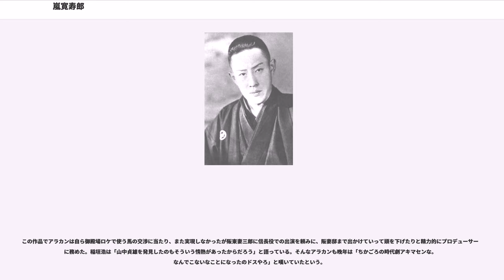嵐寛寿郎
嵐 寛壽郎（あらし かんじゅうろう、新字体：寛寿郎、1902年12月8日 - 1980年10月21日）は、日本の映画俳優、映画プロデューサーである。本名高橋 照一（たかはし てるいち）。

戦前・戦後期にわたって活躍した時代劇スターで、300本以上の映画に出演し、「アラカン」の愛称で親しまれた。同時代の時代劇スターの阪東妻三郎、大河内伝次郎、片岡千恵蔵、市川右太衛門、長谷川一夫とともに「時代劇六大スタア」と呼ばれた。当たり役は鞍馬天狗と『右門捕物帖』のむっつり右門で、前者は40本、後者は36本シリーズ化されている。また、新東宝の『明治天皇と日露大戦争』では、俳優の中で初めて天皇を演じて話題となった（本作では明治天皇を演じた）。晩年は東映任侠映画で助演し、テレビドラマでも活躍した。

祖父は文楽の人形遣いの初代桐竹紋十郎。叔父は俳優の六代目嵐徳三郎。従妹は女優の森光子で、甥にAV男優の山本竜二がいる。自宅は嵐山にあった。

1902年（明治35年）12月8日、京都市木屋町三条下ルに生まれる。「無芸だった」という父親が奉公していた手前、縄手に住む祖母（夫が桐竹紋十郎）の経営する料理旅館「葉村屋」に預けられた。

満十歳の時、母親の「芸事より固い商売を」との方針で、弥栄尋常小学校を五年で中退、七條大宮の衿屋に丁稚奉公させられる。「睡眠5時間、おかずは沢庵二切れのみ、月給一円、休みは月に一度だけ」という殺人的重労働に「まるで留置場やった」と述懐している。

丁稚時代、月に一度の休日に活動写真を観に行くことだけが愉しみで、尾上松之助の忍術トリック映画や、ニコニコ大会（バスター・キートン、チャールズ・チャップリン、ハロルド・ロイドの混載興行）に熱中していた。のちに、チャップリンの「キッド」が鞍馬天狗と杉作とのからみに、キートンの無表情さがむっつり右門の演技に、それぞれ大きな影響になったと述懐している。

1919年（大正8年）、手代から番頭に出世しようという17歳のときに、主人が死去。一から丁稚のやり直しは御免と、祖母に頼んで愛知県岡崎市で巡業中の片岡松之助の一座に加入。「食事は卵に味噌汁付き、給金五円」の待遇に「丁稚奉公のツキイチとは雲泥の差やった」と述べている。一座ではちょうど片岡義士劇の大石主悦役の役者が女をこしらえ逐電したところで、「嵐徳太郎」の芸名をもらい、数えで18歳でいきなり主悦役の初舞台を踏む。この義士劇にはチャンバラがあり、ここで殺陣を覚えた。

当人はこれでかなり自惚れたというが、片岡義士劇では役はいつまでたっても大石主悦役のみだった。「飲む打つ買う」の巡業生活に染まって、オイチョカブに誘われ、松江の巡業先で大事な衣装の紋付まで質に入れる大負けとなり、着の身着のまま京都へ逃げ帰る。

1921年（大正10年）、初代中村扇雀（中村鴈治郎）一座の、当時「ちんこ芝居」と呼ばれた「関西青年歌舞伎」に加わり、女形となる。ここには市川寿之助のほか、のちに映画に移る市川百々之助、市川右一（のちの市川右太衛門）、林長丸（のちの長谷川一夫）など将来のライバルたちが同期生所属していて、百々之助、右太衛門、長丸、アラカンの四人が揃って腰元役で舞台を踏んだこともあったという。「不謹慎にいえば、オイチョカブのおかげで桧舞台を踏むことがでけた」と語っている。芝居の世界は女買いが盛んで、若い徳太郎は酒は飲めなかったが「モテにモテて」、粋筋から引く手あまただったが、女郎を買うときは必ず根引き（独占）にしていた。

1923年（大正12年）、腰元役ばかりでうだつの上がらぬ現状に不満を抱き、「桐竹紋十郎の孫なんぞ大歌舞伎の世界では通用しない」と悟った嵐徳太郎は、「二流の小屋でもいいから芝居らしい芝居がしたい」と東京宮戸座で「大衆歌舞伎」を掲げた叔父の徳三郎の一座に加入。この夏、好きになった年増の芸妓と駆け落ちを決意。出奔の当日9月1日正午に関東大震災が発生。結局女も金も失い、失意のまま京都へ戻り、「しばらくふぬけていた」という。

しばらくして叔父の徳三郎が東京から引き揚げ、先々代片岡仁左衛門を「うわのせ（特別出演）」して、大阪松島の八千代座での旗揚げ公演を決定。誘いをかけてきた。母親も態度を変えて勧めたので、「月給百五十円」で加入を決意。屋号を葉村屋、叔父徳三郎から「嵐和歌太夫」の芸名をもらう。この一座で片岡千栄蔵（のちの片岡千恵蔵）と鏡台を並べる。

1926年（大正15年）、芸妓に振られ自棄気味だった和歌太夫は女出入りが激しく、ついに淋病に罹り、子種を失うこととなる。入院中は「煙草三箱」...